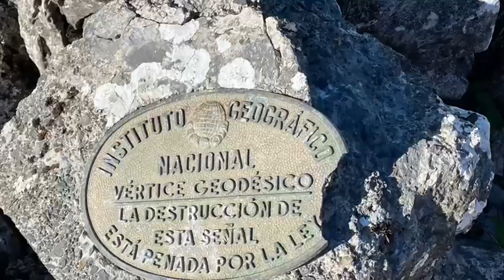Erlo y Kakueta del macizo de Izarraitz. Circular por Madarixa con mis amigos.